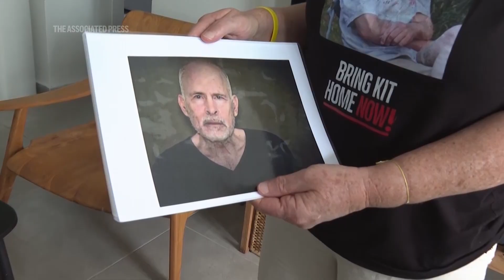A former hostage fought for her life in Gaza. A year on, she fights for her husband's freedom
As a hostage in Gaza, Aviva Siegel found herself begging for food and water. Since her release, she has found herself begging for her husband to be set free.